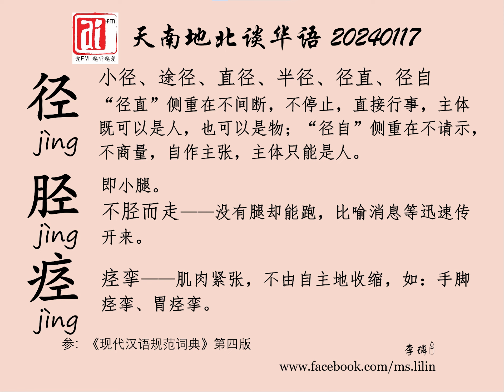径；胫；痉。爱FM《天南地北谈华语》20240117